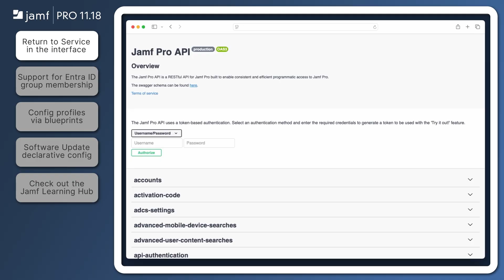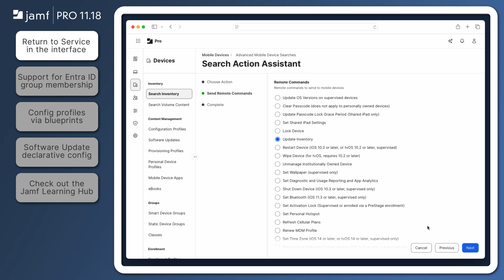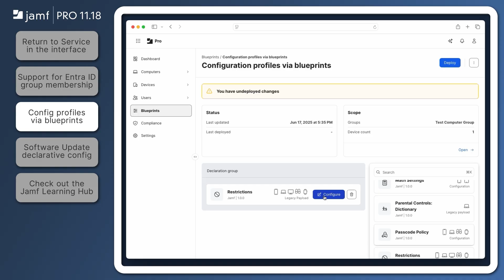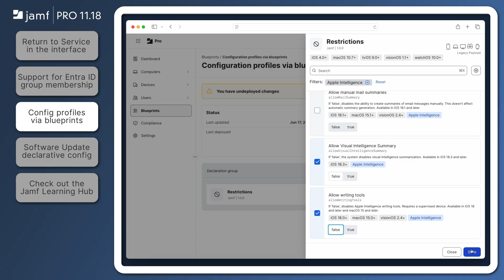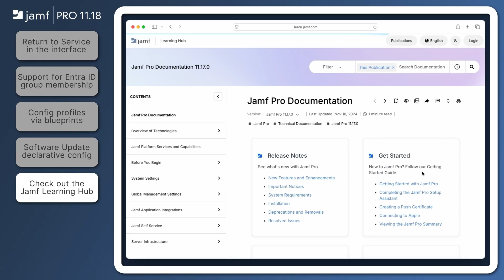Jamf Pro 11.18 Release Notes - New Features and Enhancements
Let’s go through a brief overview of some of the newest features available in Jamf Pro 11.18.

Chapters:
0:10 - Return to Service in the interface
1:16 - Support for Entra ID group membership
2:24 - Config profiles via blueprints
3:10 - Software Update declarative config
3:59 - Check out the Jamf Learning Hub

Resource links:
Jamf Pro Release Notes - New Features and Enhancements
Jamf Pro Blueprints Configuration Guide - Jamf Pro Blueprints Release Notes

For more on-demand training, check out some of these additional courses and resources:
Jamf 100 Course

Questions? Reach out to our friends in Support.